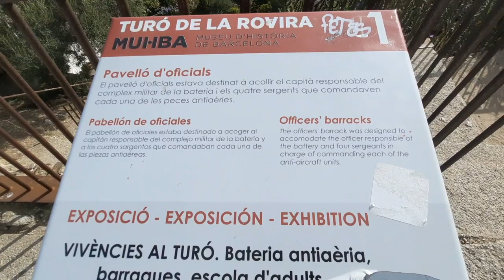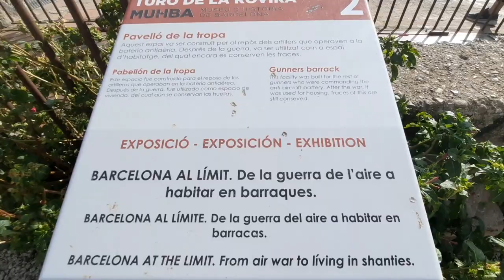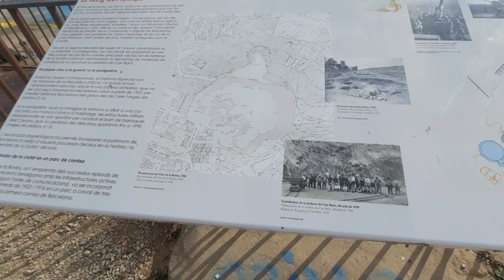MUHBA Turó de la Rovira | Travel Vlog | A Must Visit Place | Life in Europe | Hotice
A Must Visit Place:

MUHBA Turó de la Rovira - Panoramic views of Barcelona
from Spanish Civil War bunkers
where anti-aircraft guns were installed.

Directions:
From Vallcarca Metro - exit via Avinguda Republica Argentina, Ride on a bus #22, get off at Gran Vista - Turo de la Rovira (9 Stops) then Walking distance for about 8 minutes.